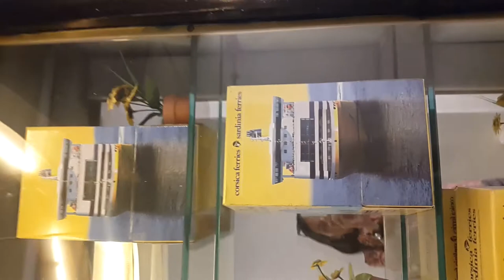ELBA ISLAND IN ITALY | ISOLA D'ELBA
One of the most beautiful island in Italy